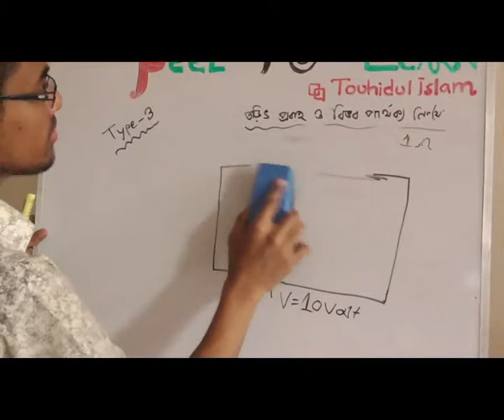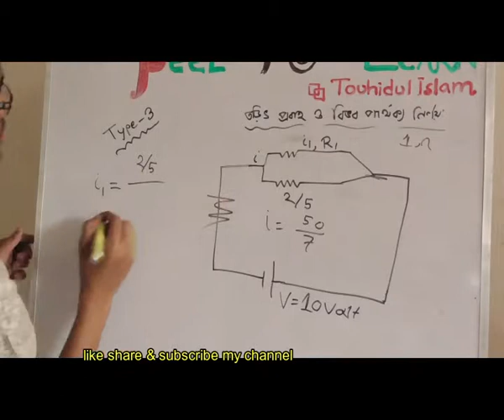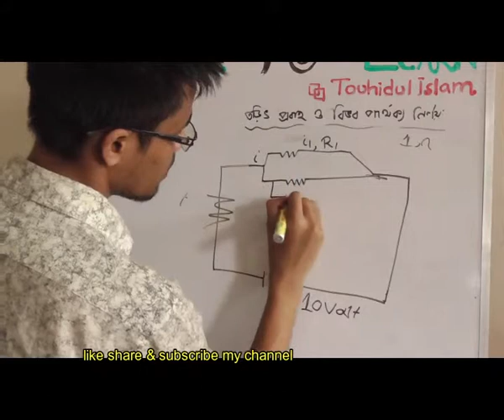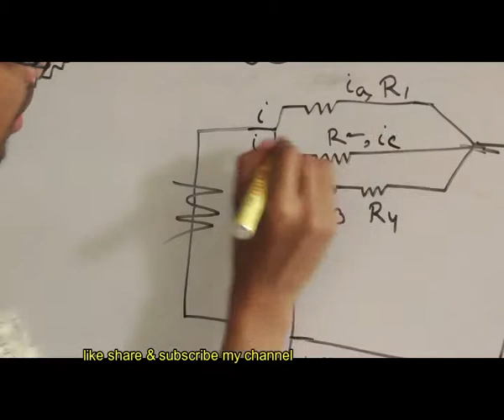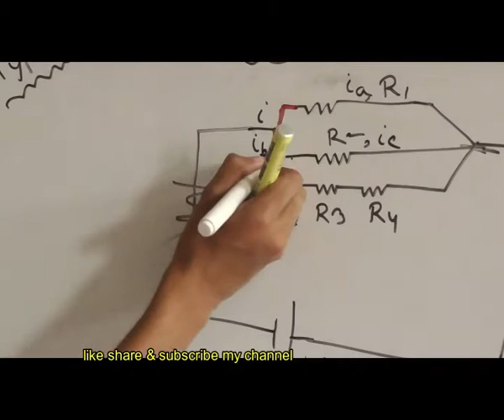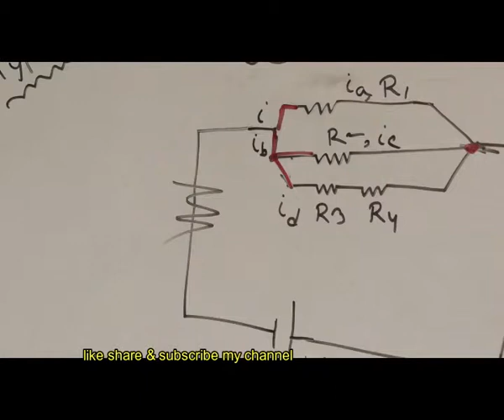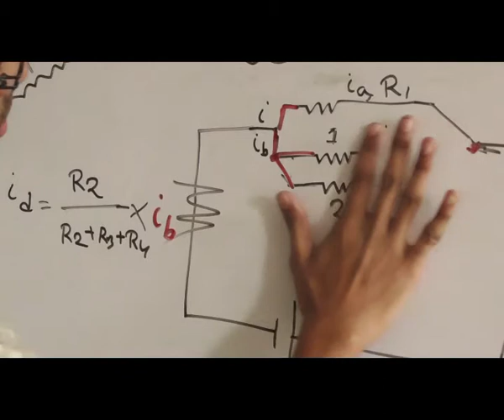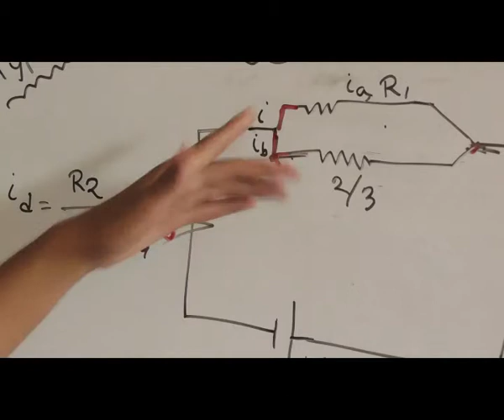তড়িৎ প্রবাহ নির্ণয়( torith probaho calculation quick 3)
তড়িৎ প্রবাহ নির্ণয়( torith probaho calculation quick 3) is uploaded on quickonlineschool